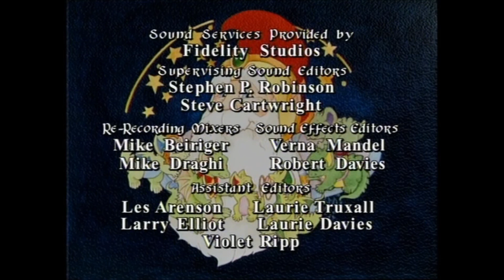Małe Smoki: Gwiazdka z nieba odcinek 5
Opis Małych smoków na płycie DVD:

Bajeczki o Małych Smokach ekscytują i zachwycają dzieci na całym świecie.
Bohaterami bajek jest grupa zabawnych małych smoczków - Gryzmołka, Zoom-Zooma, Filberta, Dimka i Przytulaka (Tak na oficjalnym pudełku pominięto Okularnika i nazwano Grzymołkę i Dimkę chłopcami), które mieszkają z miłym czarodziejem Walterem, mają liczne przygody i zawsze wychodzą bez szwanku.

Główną zaletą bajek jest ich edukacyjny charakter, każdy odcinek uczy czegoś nowego. Rewelacyjna kreskówka! Pełny dubbing aktorski oraz niezaprzeczalny edukacyjny aspekt bajki oraz bogata ścieżka dźwiękowa (która zagłusza połowę intra) gwarantują świetną zabawę w czasie jej oglądania. Poznajcie koniecznie wszystkie wspaniałe podróże i porywające przygody przesympatycznych bohaterów.

Wersja polska: GMS RECORDS
Wystąpili:

Wojciech Machnicki – Filbert, pan Nigel
Zbigniew Kozłowski – Zoom-Zoom, pan Kenneth (odc. Smoki i rycerz)
Krzysztof Cybiński – Okularnik
Joanna Domańska – Gryzmołka
Aleksander Gawek – Przytulak
Bożena Furczyk – Binky, Księżniczka Basia Zielonooka
i inni

Piosenkę czołówkową śpiewał: Krzysztof Cybiński